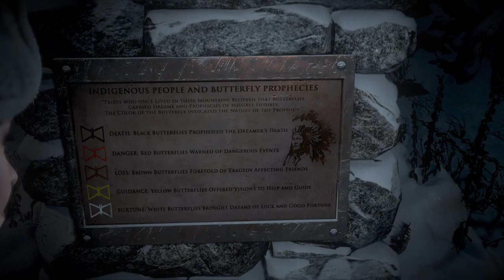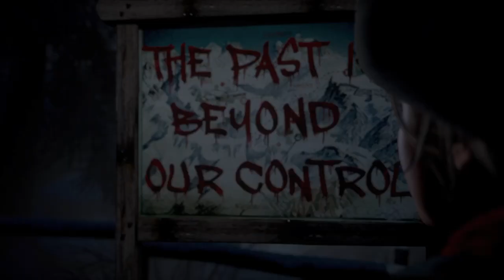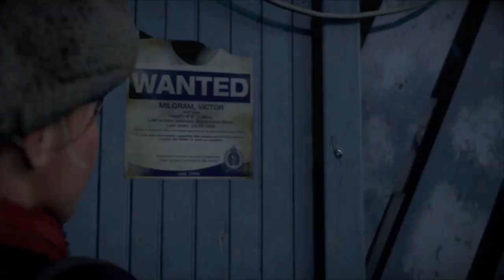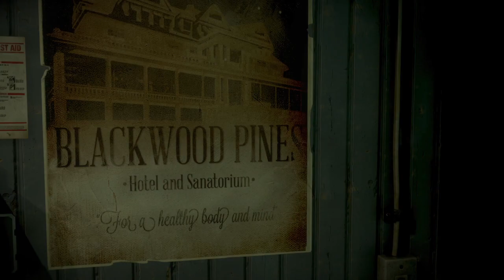Albert and Jake Play: Until Dawn #2 - Brown Loss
Albert and Jake continue their play through with Chapter 1, where they meet the whole cast of characters on this deadly getaway.